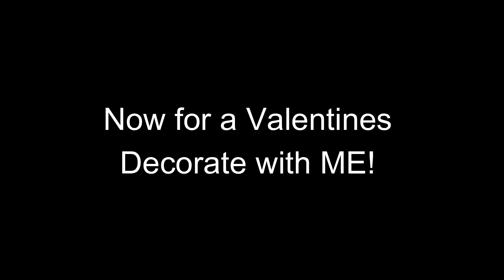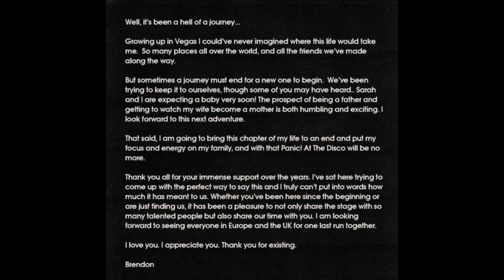End of a Era | Panic at the Disco is over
𝐈𝐧 𝐭𝐡𝐢𝐬 𝐯𝐢𝐝𝐞𝐨Today Panic at the disco Announces it end and we talk 90s kids and we decorate for Valentines day!